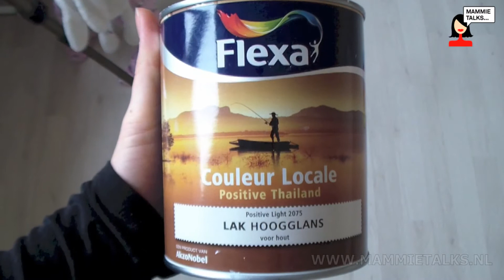Flexa Couleur Locale review voor kinderkamer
om te reageren op deze review video van Flexa Couleur Locale. Sunseree heeft haar babykamer geschilderd met Flexa Couleur Locale, een watergedragen matte muurverf. Kijk hier naar haar ervaringen en tips die ze geeft voor Mammietalks..

Dank je voor het volgen!! ...LOVE...